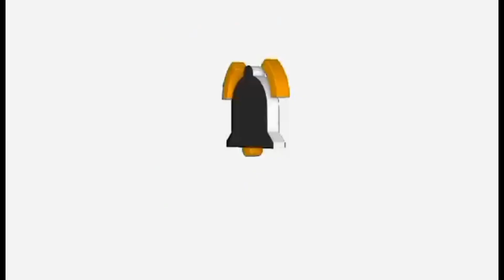ROGER LABO.ANG MANGHIHILOT NG SITIO GITNA.pilay ko sa balikat okey na.